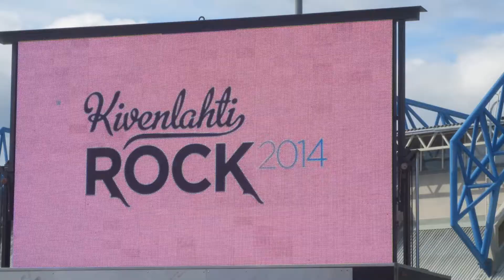KIVENLAHTI ROCK 2014-the trailer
Se on täällä taas: Uriah Heepin July Morning toi auringon Lepuskiin 7.6.-14